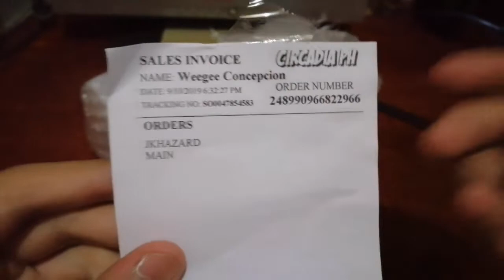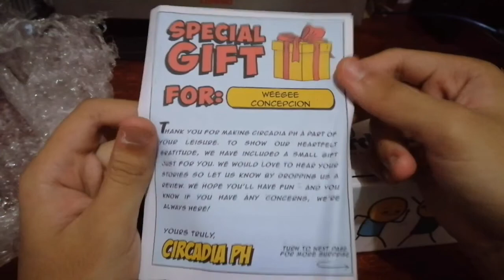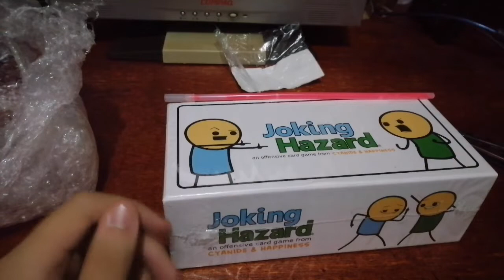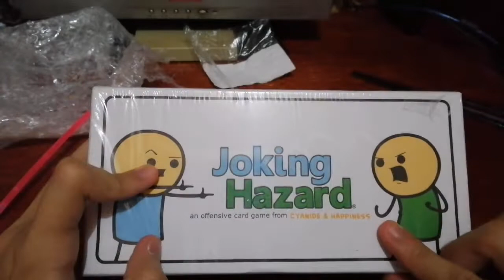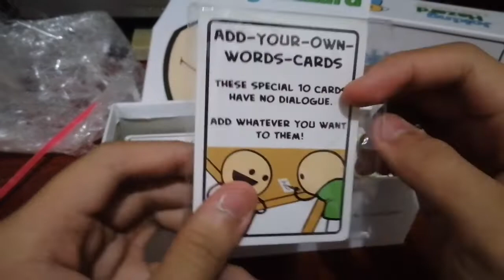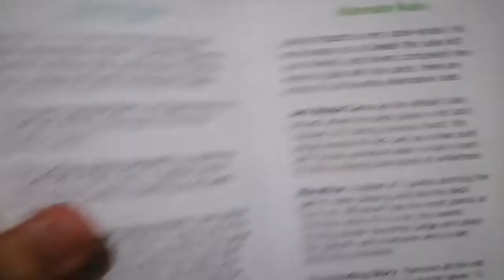(ASMR) Loser Unboxes: Cyanide & Happiness- Joking Hazard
This could get pretty sexual